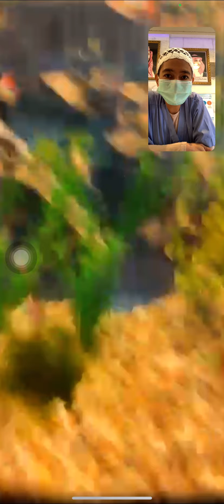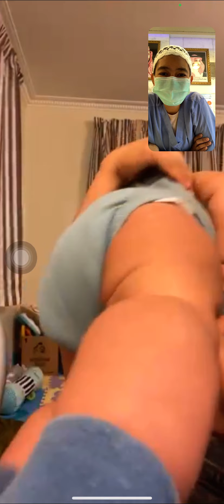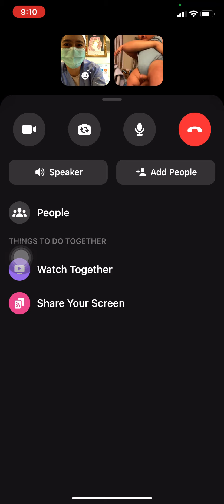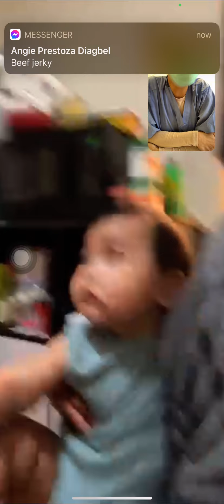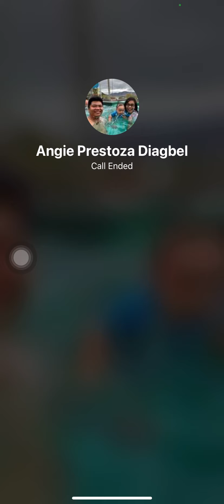Ace Harrith Bebelog Time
The cutest baby in the world